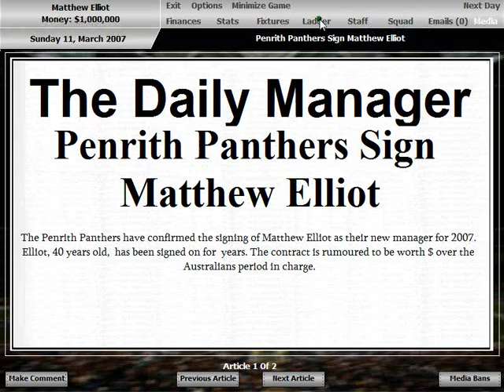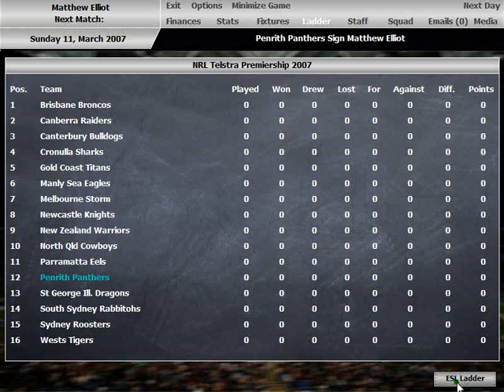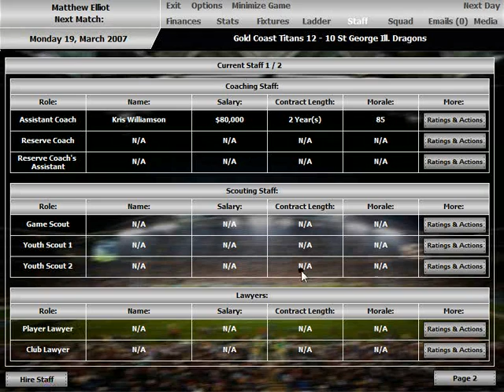NRLM07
Quick look at NRLM07, including a few bugs. (No not done, you can't have it etc etc)